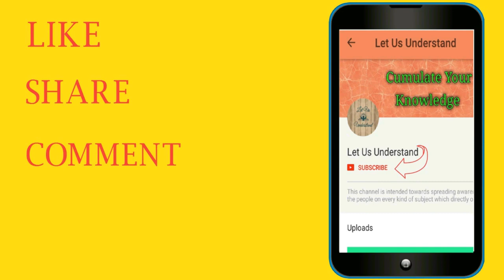What is the difference among lion,tiger,cheetah,leopard, jaguar and puma ? | In Hindi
This video will tell the difference among lion, tiger, cheetah, leopard,jaguar and puma in Hindi. Most of the time people confuse in recognising these animals that who is lion or tiger or leopard or cheetah or puma or jaguar.
In India lion and tiger are most common so people find it easy to differentiate between lion and tiger but when it comes to cheetah, leopard,jaguar and puma then its so much confusing because their bodies are almost same. cheetah,jaguar and leopard all have dark spots on their bodies but puma is different from leopard and jaguar . Puma has plain body .puma does not have any spot like jaguar,cheetah and leopard.

So just click and watch the video.